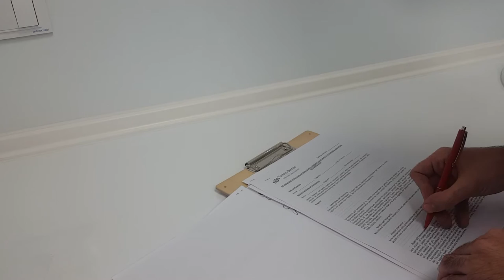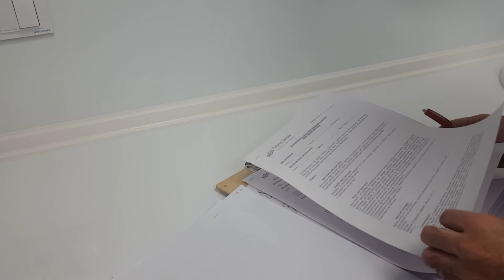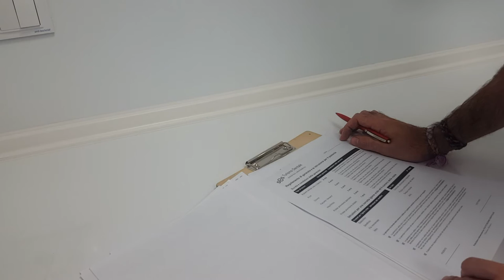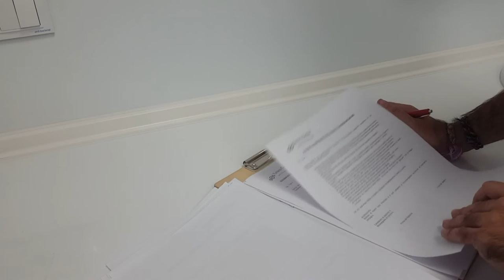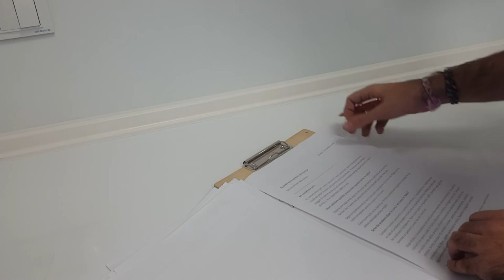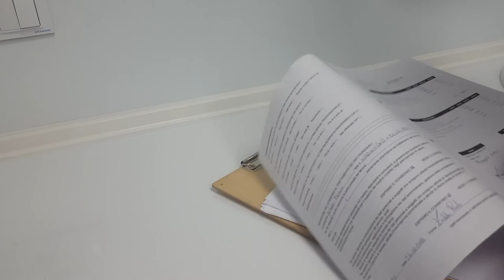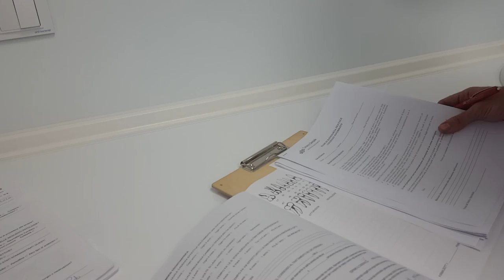Dr Palmas: Materiali, Rischi e Protocolli dei denti fissi su impianti dentali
Dr Palmas esperto di riabilitazioni estreme della bocca mostra una panoramica di quelli che sono i denti fissi su impianti dentali